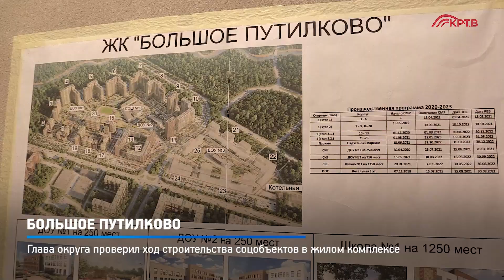КРТВ. Большое Путилково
Глава округа проверил ход строительства соцобъектов в жилом комплексе